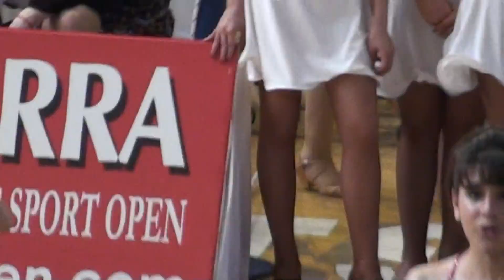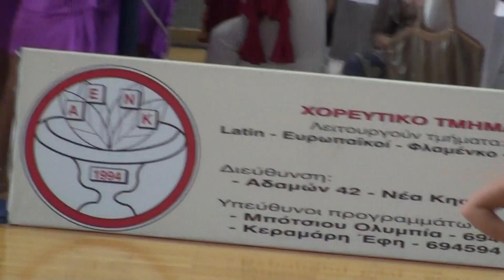Athens Dance Sport Open 2010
Athens Dance Sport Open 2010 all ladies junior